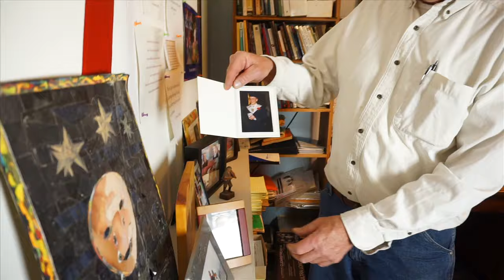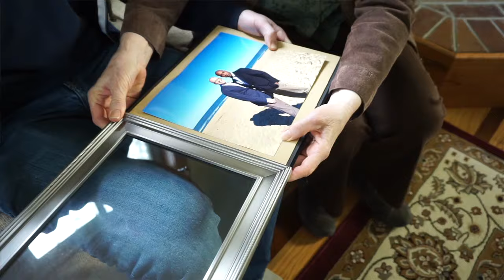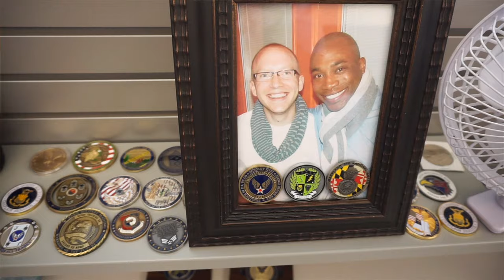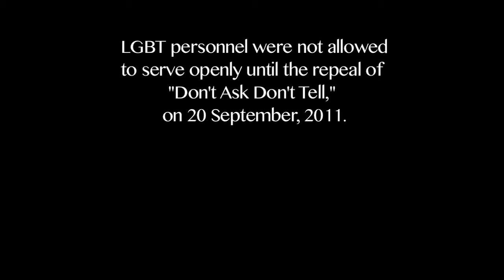I Am An American Airman -- David Schonberg